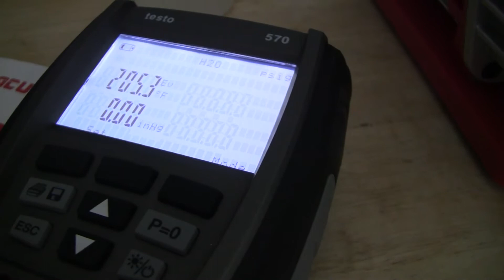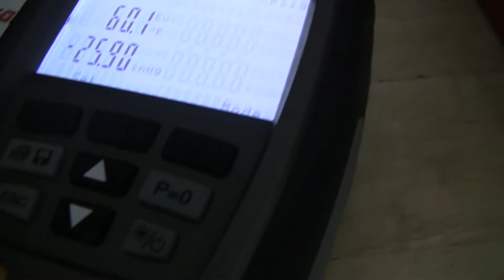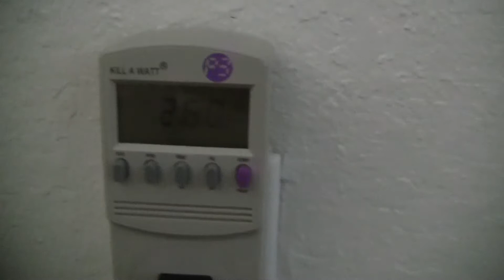TA 500 Kozyvacu Vacuum Pump Review Part 1.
5 cfm, 25 micron, 1/2 hp rated.